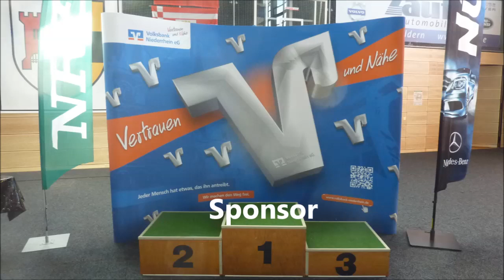ABC Rheinkamp IDM U21 3. VF I. Tezier Esslingen vs. K. Debrah Eintracht Berlin 15. - 17.08 2013